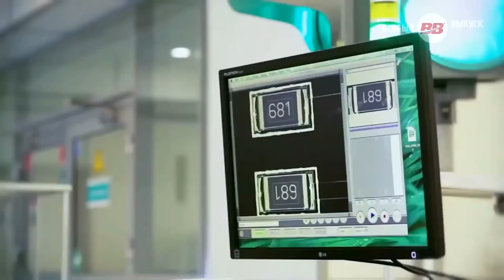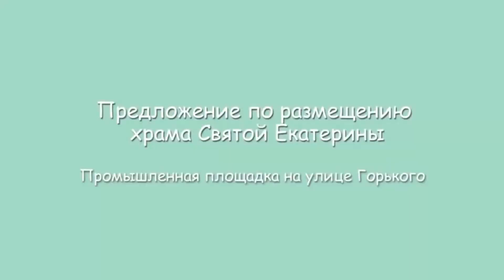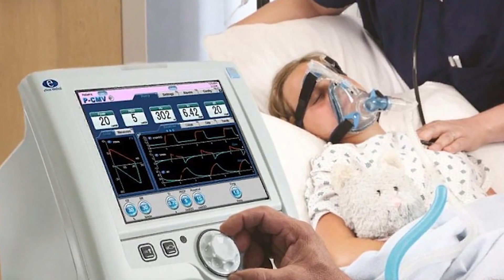Капитализм. Счастье. Зашибись.